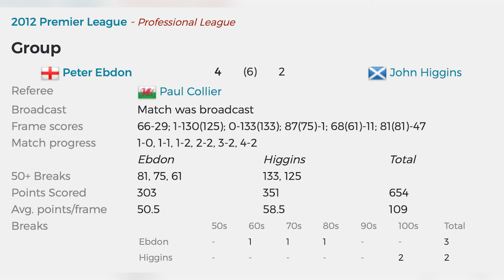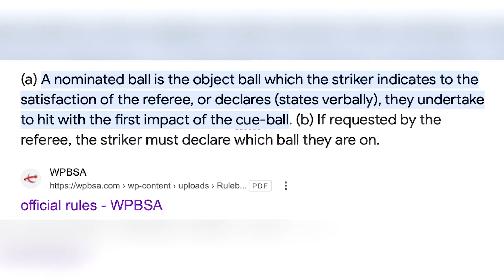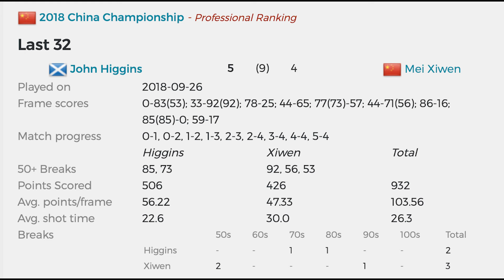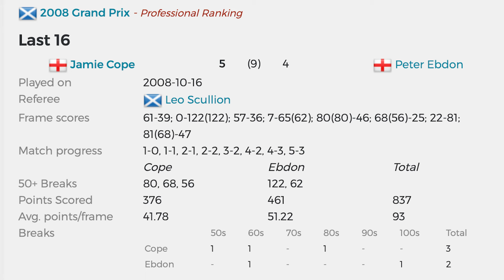Biggest Bust ups and Tantrums IN Snooker!!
Snooker is typically seen as a gentleman's game,
But even the pros sometimes lose their cool.
This video shows the biggest flare ups and altercations from players over
controversial calls and heated rivalries.